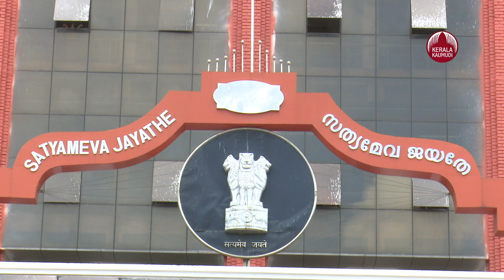P C Thomas leaves NDA, Joseph faction to merge with Thomas’ Kerala Congress | Keralakaumudi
നിയമസഭ തിരഞ്ഞെടുപ്പില്‍ സീറ്റ് നല്‍കാതിരുന്നതില്‍ പ്രതിഷേധിച്ച് പി.സി തോമസ് എന്‍.ഡി.എ വിട്ടു. എന്‍ഡിഎ വിട്ടുവരുന്ന പി.സി തോമസിനെ ഒപ്പം ചേര്‍ക്കാനാണ് പി.ജെ ജോസഫിന്റെ തീരുമാനം. ലയനം ഇന്ന് ഉണ്ടായേക്കും. കടുത്തുരുത്തിയില്‍ നടക്കുന്ന യു.ഡി.എഫ് യോഗത്തില്‍ പി. സി തോമസ് പങ്കെടുക്കും.പി.ജെ ജോസഫിന്റെ നിര്‍ദേശ പ്രകാരം രണ്ട് പ്രമുഖ നേതാക്കളാണ് ലയനത്തിന് നേതൃത്വം നല്‍കുന്നത്. നിയമസഭാ തിരഞ്ഞെടുപ്പില്‍ പാര്‍ട്ടിക്ക് സീറ്റ് നല്‍കാതെ ബിജെപി തഴഞ്ഞതിനെ തുടര്‍ന്നാണ് പി.സി തോമസ് എന്‍ഡിഎ വിട്ട് യുഡിഎഫില്‍ ചേരുന്നത്.കഴിഞ്ഞ പ്രാവശ്യം നാല് സീറ്റില്‍ മത്സരിച്ച കക്ഷിയാണ്. ഇതോടെ പി.ജെ ജോസഫിന്റെ പാര്‍ട്ടിക്ക് കേരള കോണ്‍ഗ്രസ് എന്ന പേര് ലഭിക്കും. പി. ജെ ജോസഫ് ചെയര്‍മാനും പി. സി തോമസ് ഡെപ്യൂട്ടി ചെയര്‍മാനുമാകും. മോന്‍സ് ജോസഫിന് വൈസ് ചെയര്‍മാന്‍ സ്ഥാനവും നല്‍കും. ലയിച്ചതിനുശേഷം പാര്‍ട്ടിക്ക് പുതിയ പേര് നല്‍കും. കേന്ദ്ര തിരഞ്ഞെടുപ്പ് കമ്മീഷന്റെ പട്ടികയില്‍ ചെണ്ട ചിഹ്നം ഇല്ലാത്തതിനാല്‍ മറ്റേതെങ്കിലും ചിഹ്നവും ആവശ്യപ്പെടും. പി.ജെ. ജോസഫ് തന്നെയായിരിക്കും ചെയര്‍മാന്‍. പി.സി. തോമസിനും ഇതിനോടു യോജിപ്പാണെന്നാണ് വിവരം. വര്‍ക്കിംഗ് ചെയര്‍മാന്‍ സ്ഥാനമാണ് പി.സി. തോമസിന്റെ ആവശ്യം.കേരളാ കോണ്‍ഗ്രസ് എമ്മിന്റെ രണ്ടില ചിഹ്നം മരവിപ്പിക്കണമെന്നാവശ്യപ്പെട്ട് പിജെ ജോസഫ് ഹൈക്കോടതിയെ സമീപിച്ചിരുന്നു. ഹൈക്കോടതി ഹര്‍ജി തള്ളിയതിനെ തുടര്‍ന്നാണ് പുതിയ പാര്‍ട്ടി രൂപീകരണവുമായി ബന്ധപ്പെട്ട് പിജെ ജോസഫ് ചര്‍ച്ചകള്‍ ആരംഭിച്ചത്.